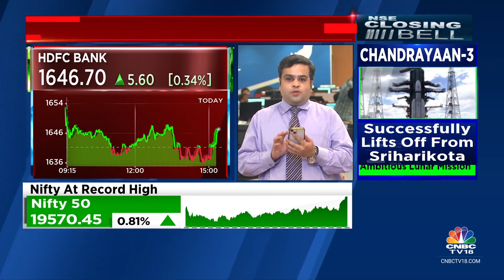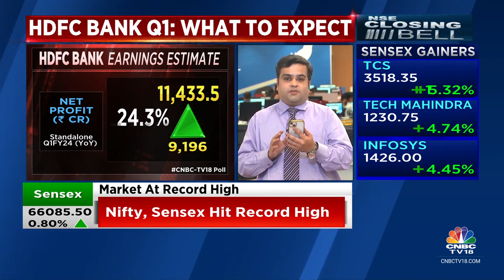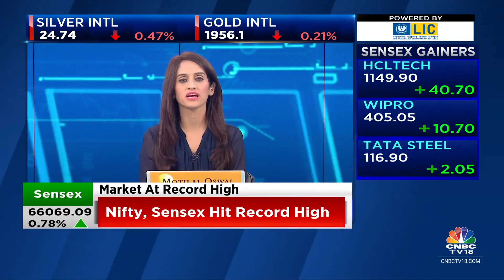HDFC Bank Q1FY24 Earnings: What To Expect | CNBC TV18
HDFC Bank will report its quarterly numbers on Monday, July 17. Abhishek Kothari gets us the key expectations.

n18oc_business